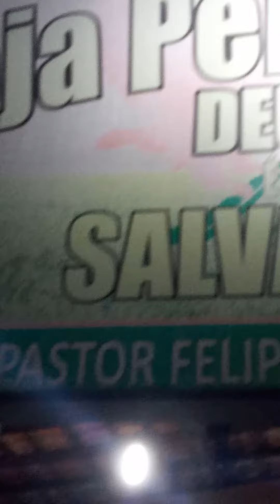levita da igreja pentecostal Deus é Salvação